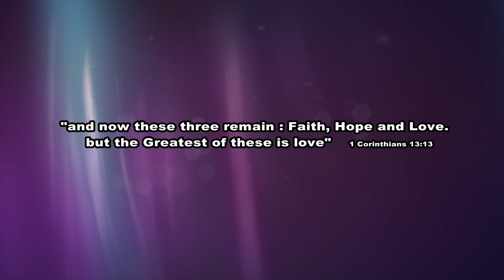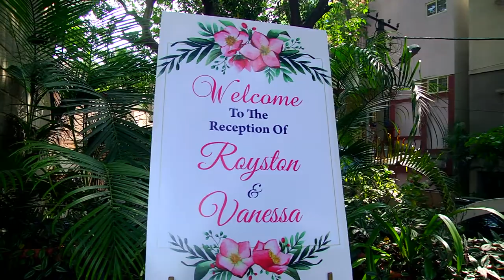Royston + Vanessa - Bangalore Christian Catholic Wedding. By Almeidaphotography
Royston + Vanessa - Bangalore Christian Catholic Wedding.

Videography by : Almeida Photography Bangalore